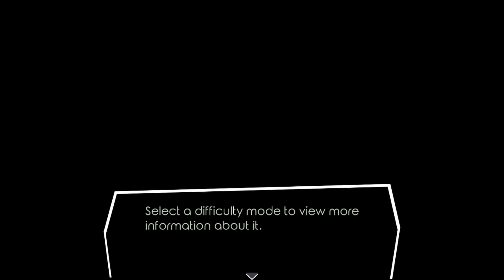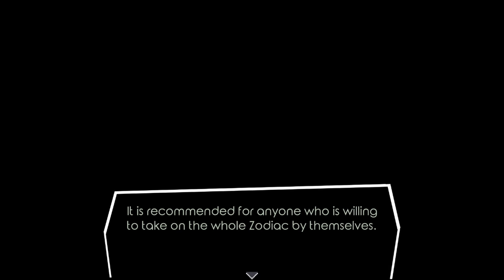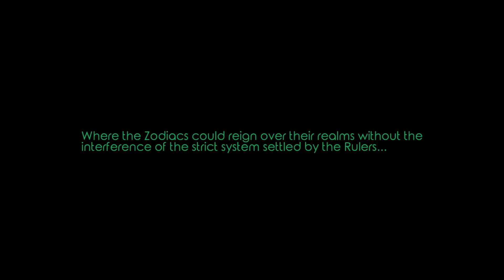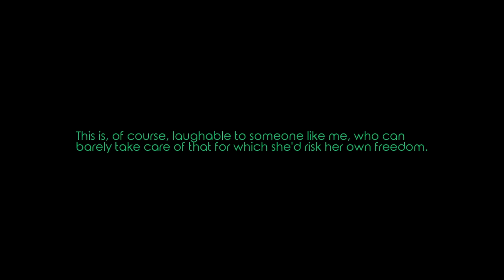Virgo Versus The Zodiac Gameplay | Indie Bandits Demo Disc Live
This indie JRPG isn't messing around and while quite funny, we found the gameplay, especially the battles, to be quite serious.

Be sure to check out the demo they have available on their Steam page if you want to give this game a go.